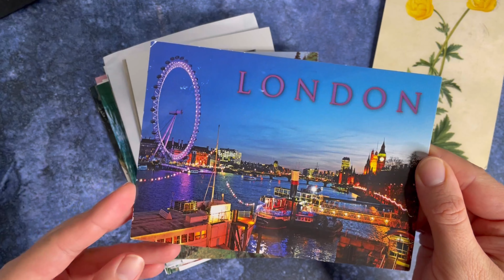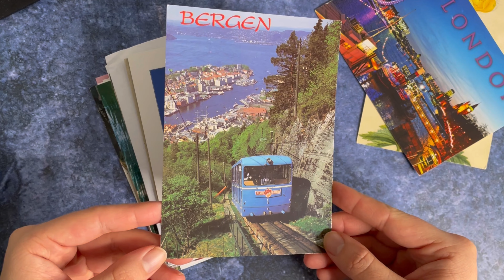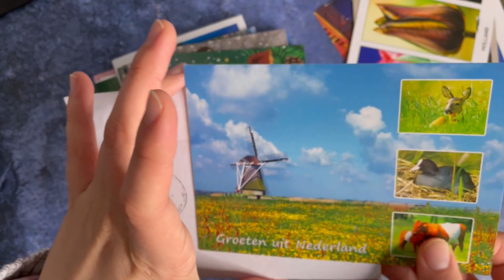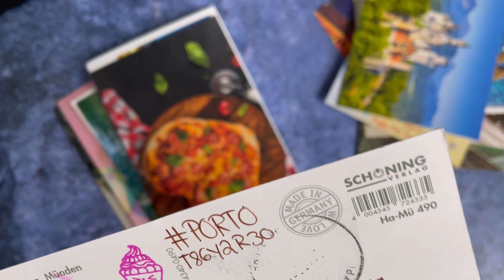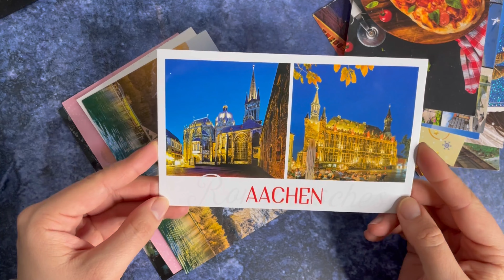Обзор входящих открыток за январь 2023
В январе я получила 70 открыток и 5 ответов от разных Сант:)